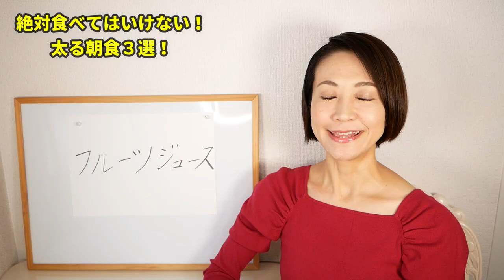【朝の空腹時血糖対策】1日の血糖値底上げする!絶対に食べてはいけない朝食3選｜腸活ダイエット